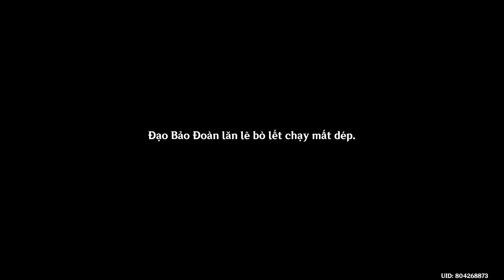[Genshin Impact][Cốt truyện Inazuma] Mở Đầu - Gió Thu Vén Áo Hỏi Lá Đỏ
Genshin Impact Full Story Inazuma
-- Đọc kỹ hướng dẫn sử dụng trước khi dùng --
Vì thích map mới và nhân vật ở Inazuma quá nên mình quyết định quay lại để dành cũng như share cho các bạn muốn xem. Danh sách được quay bao gồm full cốt truyện ma thần cũng như nhiệm vụ truyền thuyết các nhân vật ở Inazuma. Nhiệm vụ thế giới thì tuỳ hứng và tuỳ độ rảnh. Về phần Chương mở đầu và Chương I đã qua ở Mondstadt và Ly Nguyệt thì dĩ nhiên là mình chơi qua rồi không có quay lại được đâu nhé 🤫
Còn nữa, tuy là mình cũng thích voice JP nhưng mình thường để ở voice CN khi chơi cốt truyện, vui lòng không hỏi voice JP ở đâu. 🤷